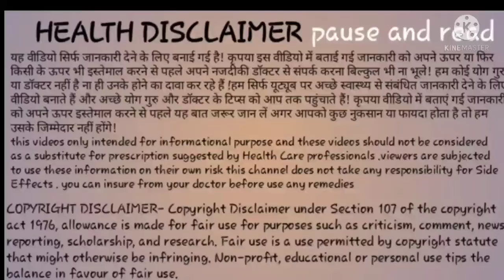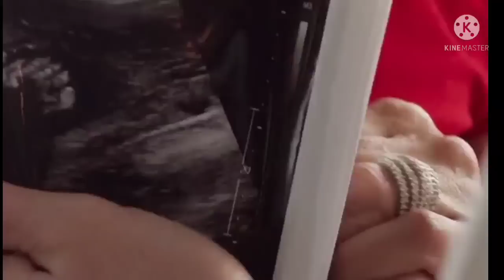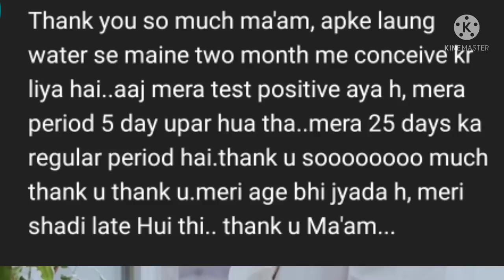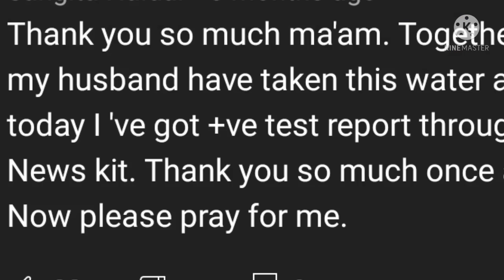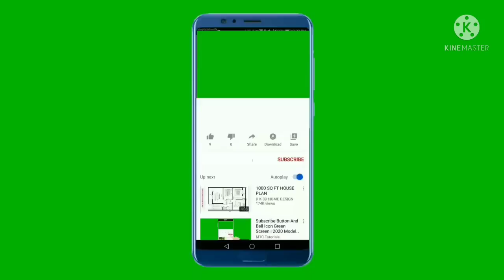इस को पीने से 1 दिन में गर्भ ठहर जाएगा। पीरियड के तुरंत बाद गर्भ धारण करें।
jaldi pregnant hone ke tarike@supportDaksh

pregnant kaisa ho
pregnant hone ke upay
pregnant hone ke tarike
conceive kaisa kare।

conceive karne ke upay
conceive karna ke tips

naturally conceive kaisa kare
jaldi pregnant hone ke medicine
jaldi pregnant hone ke dawa
pregnant hone ke tips।

educational videos